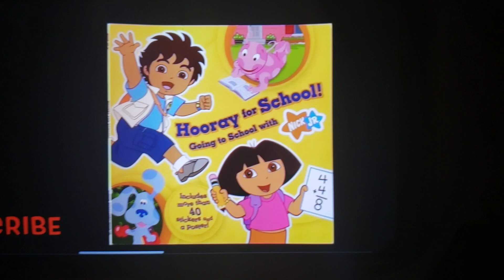Hooray for School! Going to School with Nick Jr. Part 2